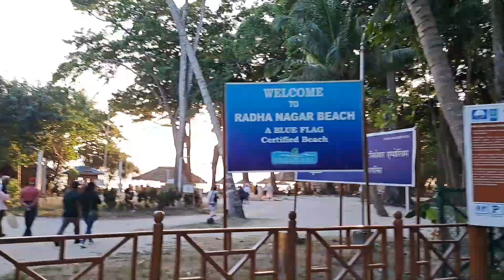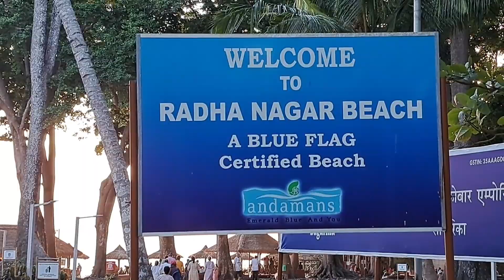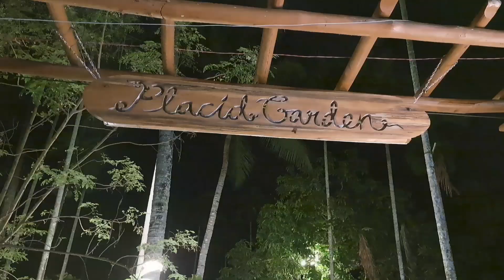Water Activities in Andaman/Sonrkeling at Elephantbeach/Radhanagar Beach#suchita#andaman#travelvlog